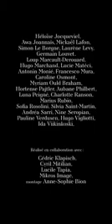居家芭蕾 Stay Home Ballet